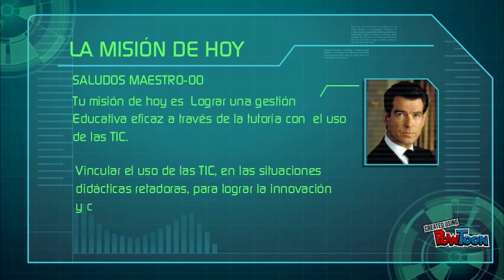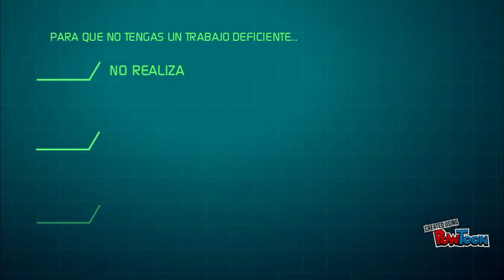final project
PROYECTO FINAL EQUIPO DE LUPITA CAPI, MONI MARLENE, CÉSAR PIÑA Y JAMES ROMAN-- Created using PowToon -- Free sign up -- Create animated videos and animated presentations for free.  PowToon is a free tool that allows you to develop cool animated clips and animated presentations for your website, office meeting, sales pitch, nonprofit fundraiser, product launch, video resume, or anything else you could use an animated explainer video. PowToon's animation templates help you create animated presentations and animated explainer videos from scratch.  Anyone can produce awesome animations quickly with PowToon, without the cost or hassle other professional animation services require.